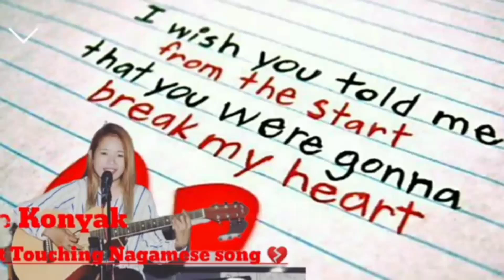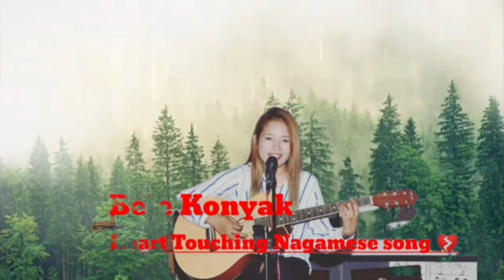Konyak love song,Bele naga